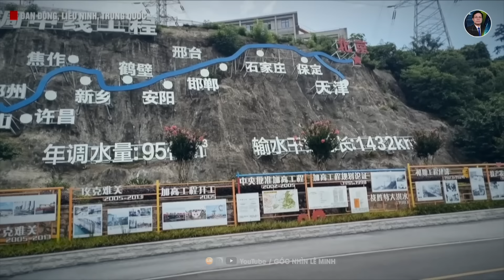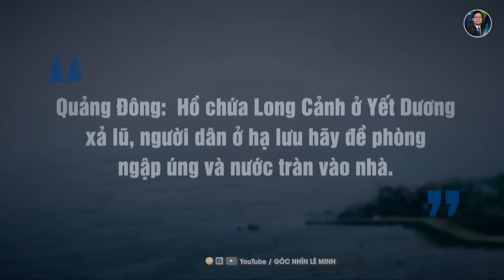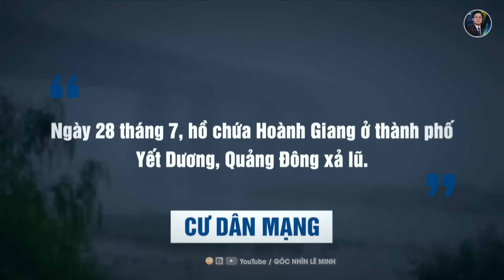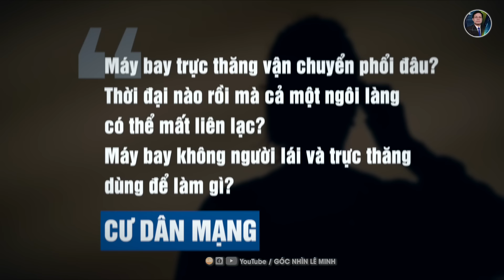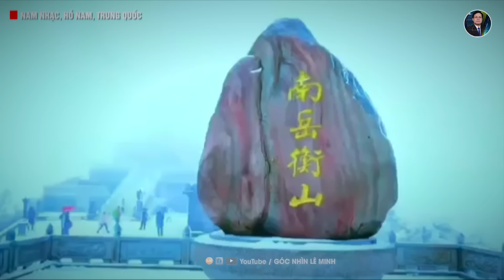Bài Học Xương Máu Từ Trung Quốc: Khi Con Người Chống Lại Thiên Nhiên